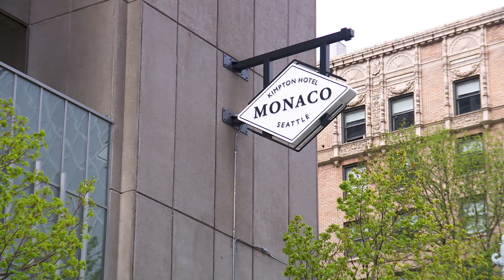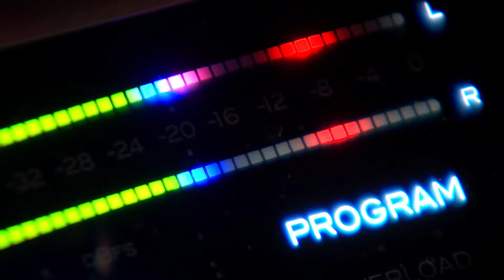Experience Seattle, Washington, Like Jenn Tran & Her Men Did on ‘The Bachelorette’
Jenn Tran and the final seven men of “The Bachelorette” visited Seattle during her season and the city was the perfect backdrop for their love stories to continue to unfold. If you want to enjoy the lush green city like Jenn and her men did, check out the below recommendations to experience Seattle like a true Bachelor Nation star!